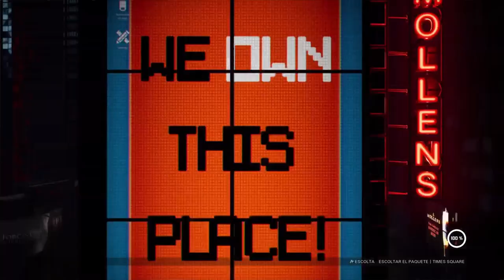🔔 🔥XDEFIANT TEST SERVERS (VICTORIA CON FINAL TENSO)🔔 🔥ubisoft